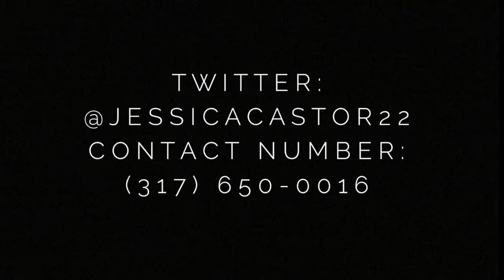Jessica Castor 2021 PG/SG - Westfield HS (IN)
High school season highlights